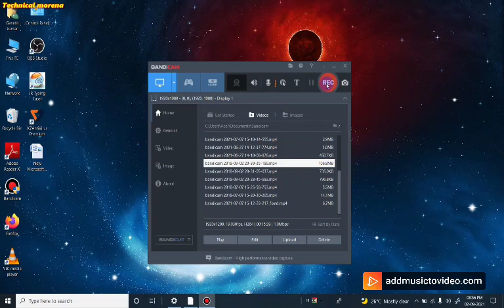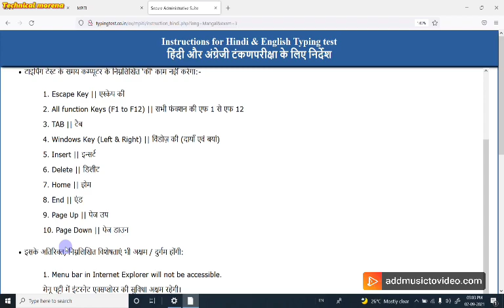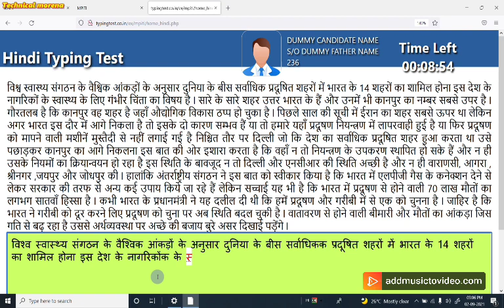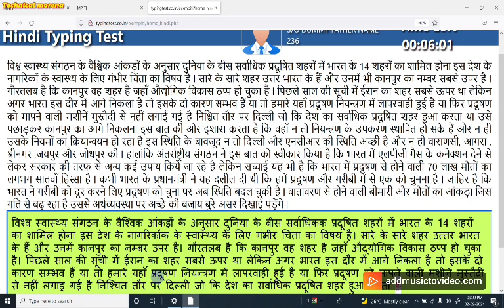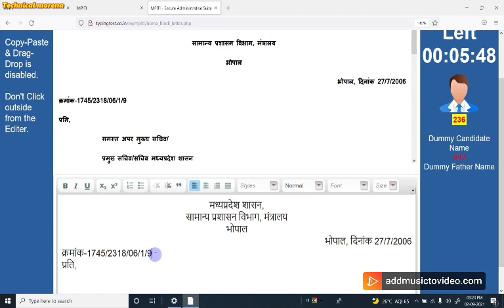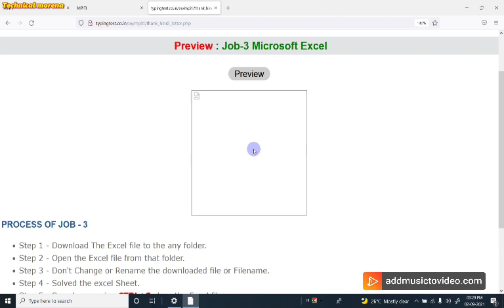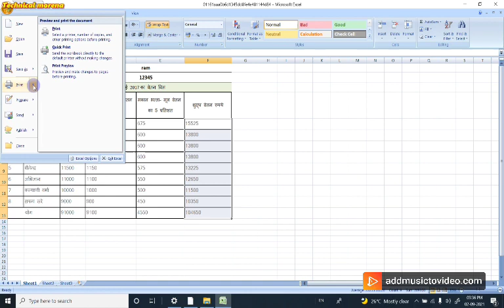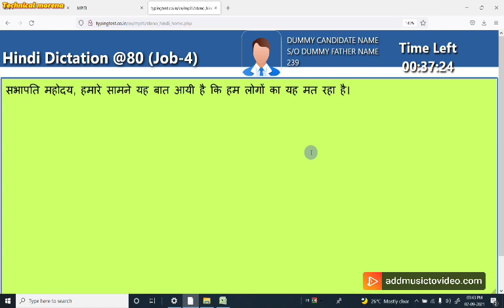Stenographer Iti Mock Exam Video || Iti Online Mock Exam Video|| Stenographer Mock Exam Video 2021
iti stenographer 2021 exam News
iti stenographer online exam News
iti exam Stenographer Online Exam Mock test
iti stenographer Online Exam demo video
iti exam job1 video
iti exam job 2 video
iti exam job 3 video
Stenographer job 1 video
Stenographer job 2 video
Stenographer job 3 video

how to create job 1 iti stenographer online practice

how to create table on Stenographer iti exam paper 2021

iti stenographer exam time table 2021
iti stenographer exam Admit card 2021
iti stenographer exam old paper

iti stenographer paper ke liye excel main table kaise Banaye
iti stenographer paper ke liye latter kaise Banaye
iti stenographer paper ke liye typing kaise
iti stenographer paper ke liye online exam kaise den
iti stenographer paper ke liye kaise hai paper

Stenographer iti exam ka admit card Kaise Download karen

Stenographer iti ke paper kab se hain

short hand exam main table kaise Banaye
short hand exam main latter kaise Banaye